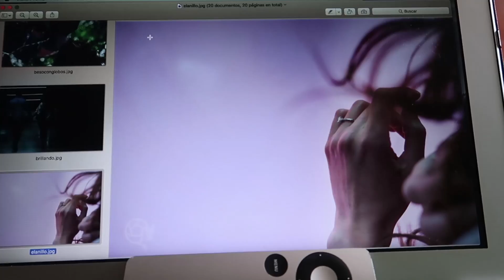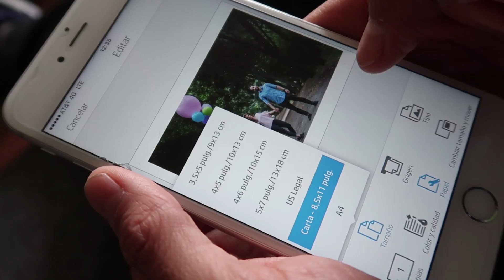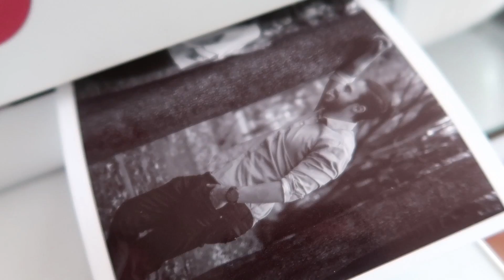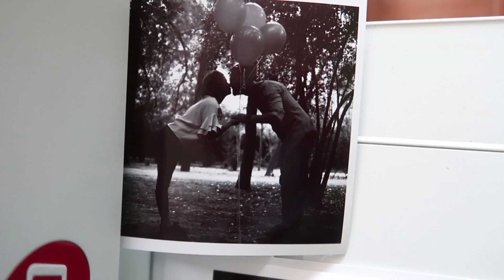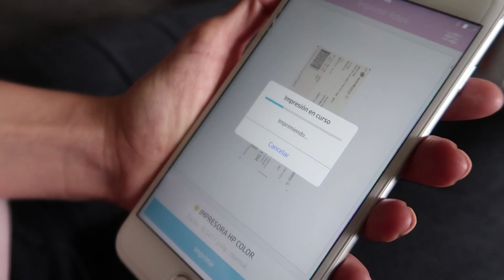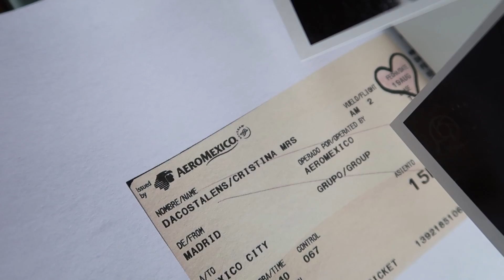CAPTURANDO MOMENTOS PARA EL DÍA MÁS FELIZ DE NUESTRA VIDA! - Berth & Cris - | BAKERSUAVES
BakerSuuuuuuaves!
Así es, nos podremos conocer 👌🏻
Lo único que tienen que hacer es subir a Facebook una foto con un collage de fotografías impresas de los momentos más felices de su vida, usando los hashtags ImprimeTuEstilo y ReinventaTuHistoria y explicando brevemente porqué es importante tener esos recuerdos impresos. HP escogerá a 5 ganadores con su mejor amigo! A los más creativos!
Esperamos muchísimo poder conocerlos 😎😎😎

El Ig del fotógrafo es: EnricoGuasch :)